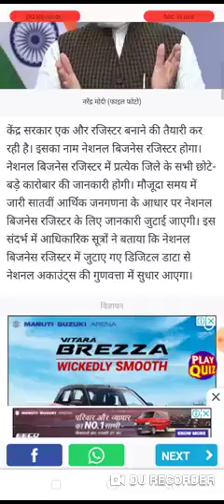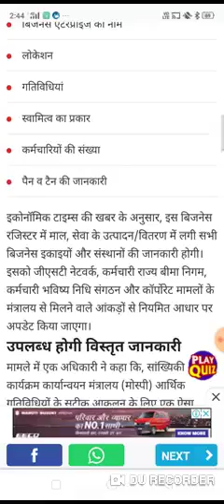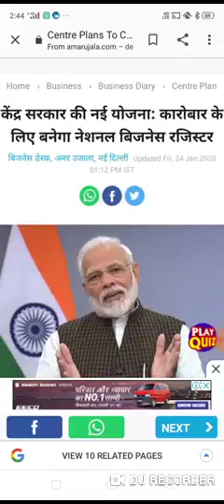केन्र्द सरकार कि नई योजना कारोबार केलिए बनेगा नशनल बिजनेस रजिस्टर